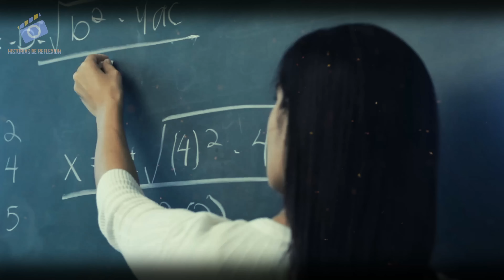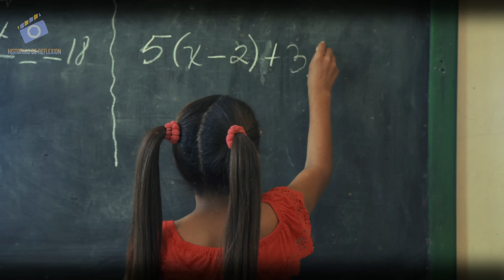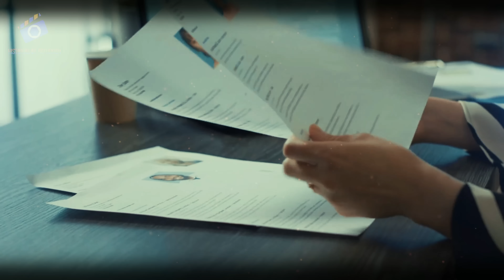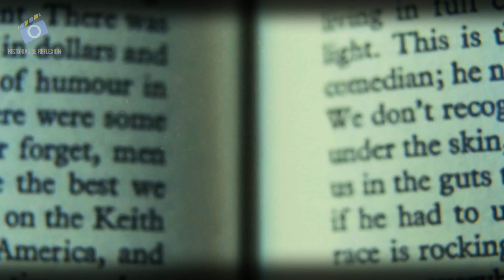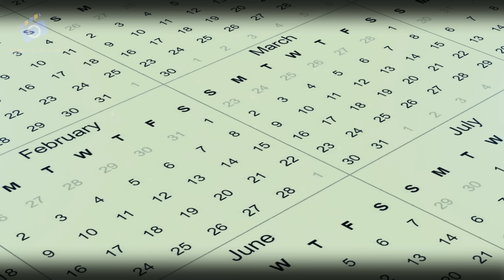Niño En La Tumba De Su Abuelo: Despierta Abuelo Mama Te Ha Preparado El Desayuno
Las peticiones incesantes de un niño a su madre, no le dejaron más remedio que llevarlo a donde dormía su querido abuelo. Un corazón roto y al mismo tiempo lleno de inocencia, fue el mejor regalo que pudo recibir la madre. Aunque el niño, lleno de llanto, entendió toda la verdad.